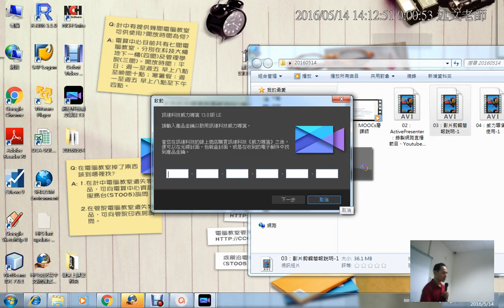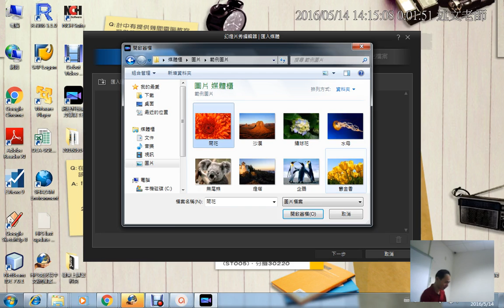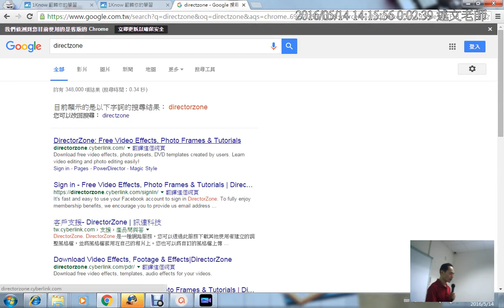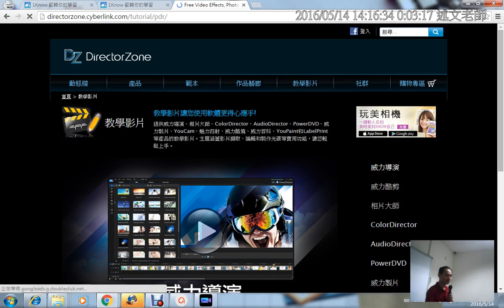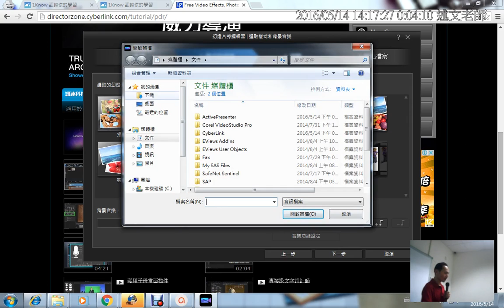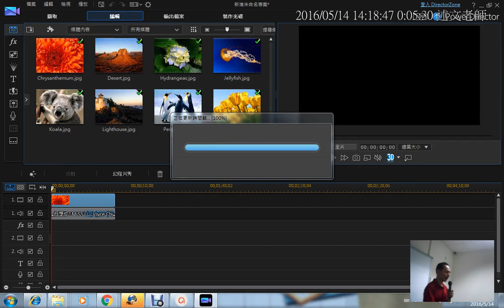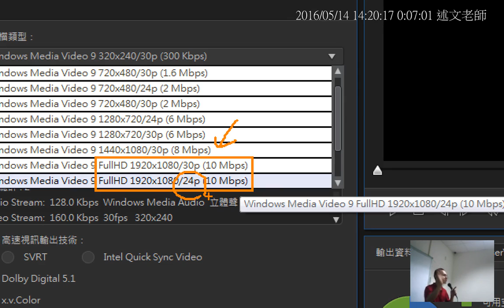04：威力導演的使用 幻燈片秀編輯